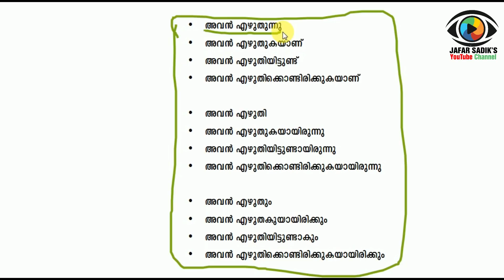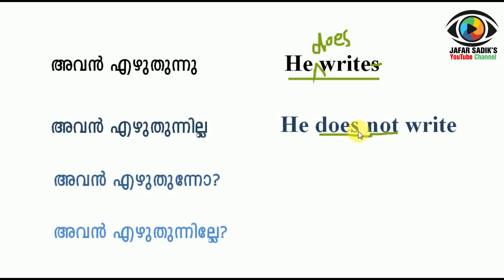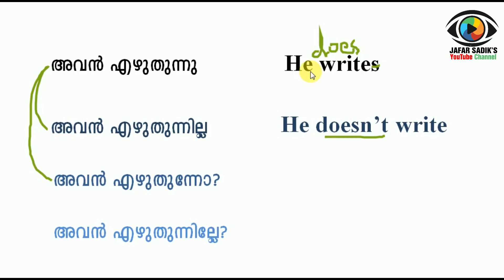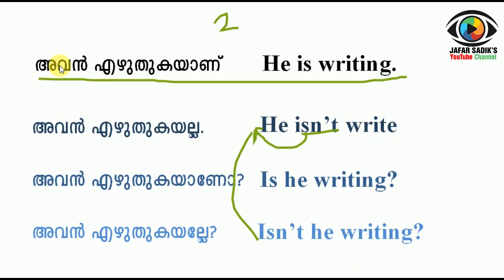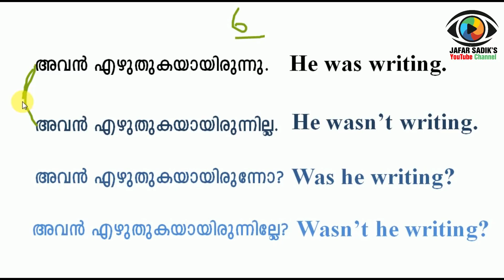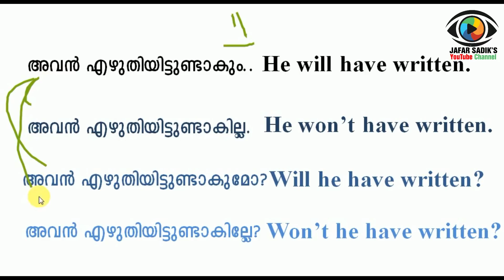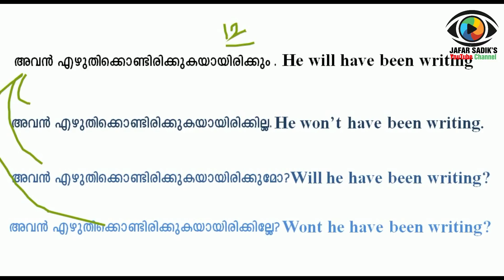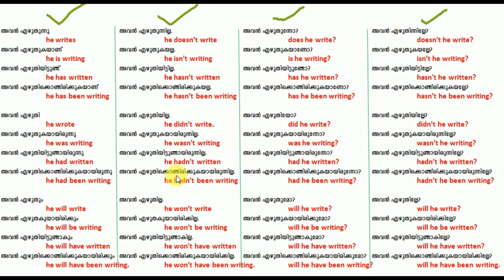TENSES | English Grammar in Malayalam | #14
NB:- 1)ഈ പാഠഭാഗത്തില്‍ 2-ാമത്തെ ടെന്‍സില്‍ 'He isn't write' എന്ന് തന്നിരിക്കുന്നത് 'He isn't writing' എന്നാക്കി വായിക്കുമല്ലോ? (time: 8:51) typing mistake ആണ്. ക്ഷമിക്കുക.

2)വീഡിയോയുടെ അവസാനം തന്നിരിക്കുന്ന ചാര്‍ട്ടില്‍, 45,46,47,48 വാചകങ്ങള്‍ (time: 15:35)
Won't he write?
Won't he be writing?
Won't he have written?
Won't he have been writing?
 എന്നു തിരുത്തുക.